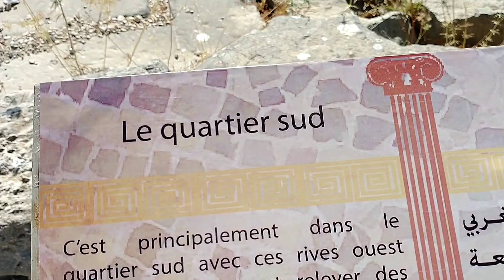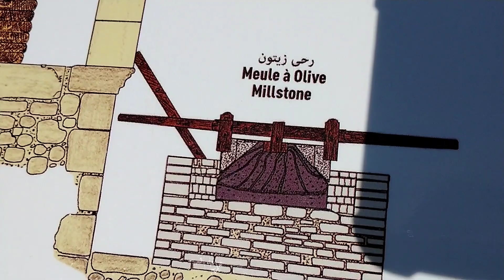OLD ROMAN CITY, VOLUBILIS Fes-Meknes // MoroccoTour2021 P- 2//myRose Diaries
The Ancient Roman City VOLUBILIS, Near the Imperial Cities of Fes and Meknes, one of Morocco's best-preserved Roman ruins. surrounded by wheat fields also one of the most remote cities within the Roman Empire